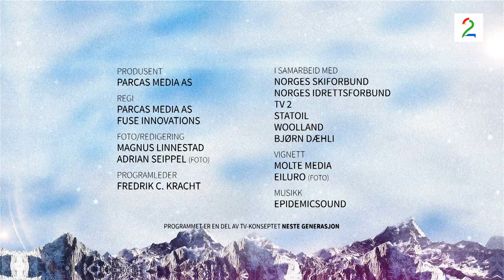Neste Generasjon Langrenn - episode 4 - sesongen 2016/2017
Årets første mønstringsrenn for juniorene på Lillehammer ble en tøff helg for mange. Flere av favorittene innfridde og sikret seg plass i Junior-VM om noen uker. Her kan du se den fjerde episoden av Neste Generasjon Langrenn og samtidig bli bedre kjent med Martine Lorgen Øverebust. I tillegg kan du høre hva skiforbundet sin utviklingsansvarlig Brit Baldishol har å si om utviklingen og rekrutteringen. Første runde i Sprint Challenge for juniorene ser du også.